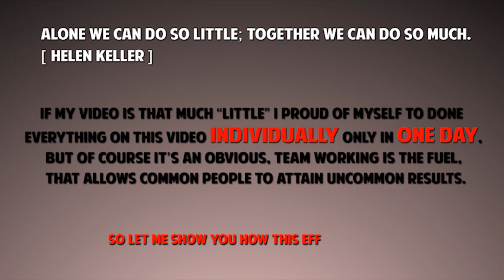NBVC69 - Orbiter Pictures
National BizVid Challenge 2011/2012
Organised By : Faculty of Business and Information Science, UCSI University
Supported By : Ministry of Science, Technology & Innovation, Malaysia